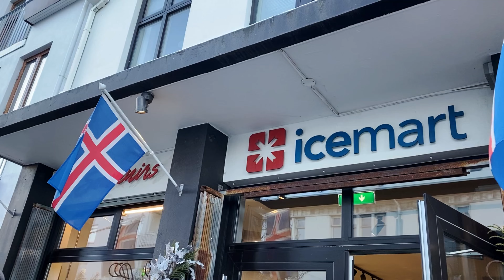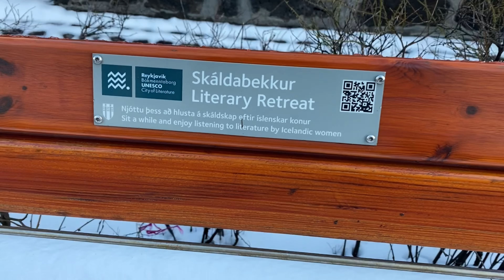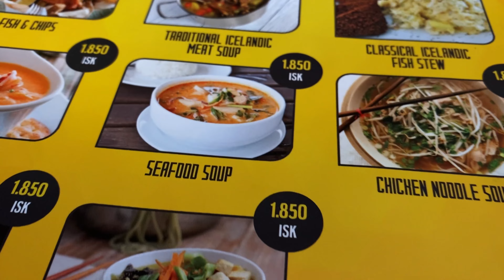Что делать в Исландии зимой? Ледники, пещеры, термальные лагуны, северное сияние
Зимой 2022 года я оказалась в Исландии.
Если вам кажется, что зимой там делать нечего, то я докажу вам обратное.
Мы ходили на ледник и в пещеру, любовались лагуной с айсбергами и огромными кусками льда на чёрном вулканическом пляже, ловили северное сияние и делали ещё кучу классных вещей.